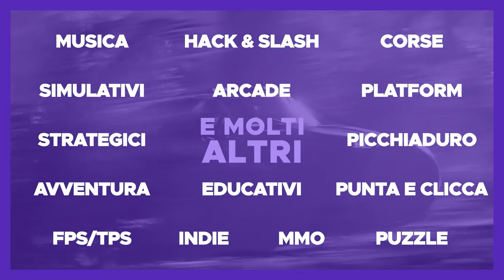CLEOPATRA: Marco Antonio fa il Prezioso #2 ►Total War: Rome II Divide et Impera Mod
►Usa il codice ClanLegio per il 3% DI SCONTO per tutti i Total War games, DLC!
►Usa il codice ClanLegio per il 3% DI SCONTO per tutti i Europa Universalis games, DLC!

Per quasi trent’anni, in qualità di co-reggente, Cleopatra VII regnò sull’antico Egitto. Certo, si trattava di un Egitto ormai fortemente ellenizzato: Cleopatra fu l’ultima esponente di una dinastia di origine macedone, fondata da Tolomeo, la cui capitale, Alessandria, fu una delle città più ricche e importanti del mondo antico. L’ultima regina d’Egitto fu una vera donna di Stato, dotata di genio politico e straordinariamente colta. Grazie a queste qualità, e ad una sapiente attività diplomatica, riuscì a mantenere una posizione dominante a corte.
Cleopatra è ricordata non soltanto dagli appassionati di storia, ma anche al cinema, nei romanzi e nei fumetti, per le sue relazioni ed alleanze militari con Giulio Cesare e Marco Antonio. Purtroppo per lei, nel conflitto tra Ottaviano e Marco Antonio Cleopatra scelse di schierarsi con quest’ultimo, il perdente. Una scelta fatale, che segnò la fine dell’indipendenza formale dell’Egitto.

SCARICA IL PRESET CHE UTILIZZO IN CAMPAGNA PER RESHADE QUI:
(Se chiede la chiave inserisci: X66lvaSMqv8sba4tOK3Vtw/folder/58hhCAoB